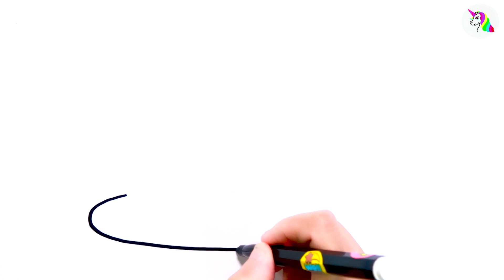子供のための誕生日ケーキの描画と絵画 - Birthday cake Drawing and Painting for kids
子供のための誕生日ケーキの描画と絵画Birthday cake Drawing and Painting for kids